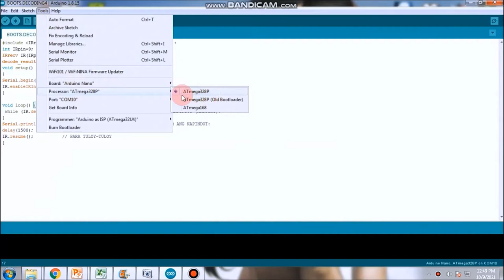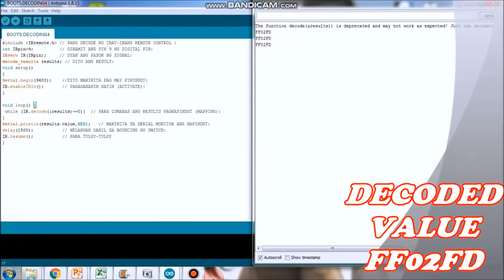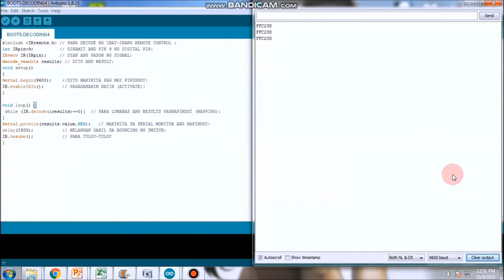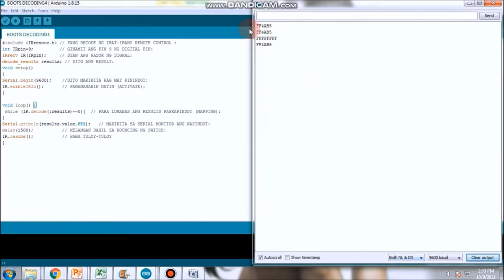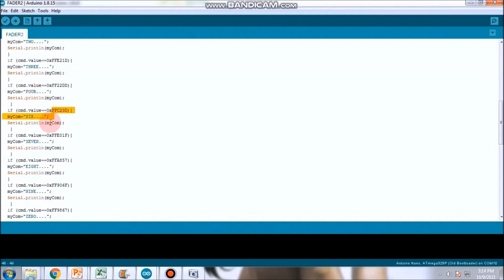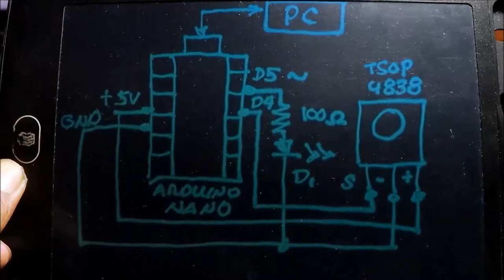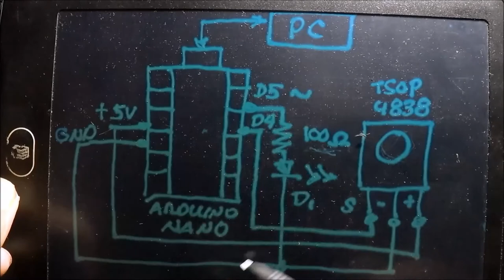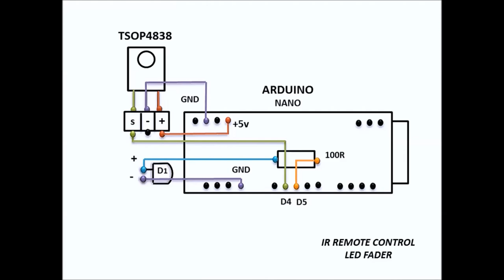Remote Control LED Fader |Arduino Nano(Filipino)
MODIFIED from. Paul McWhorter...Please support his Channel...